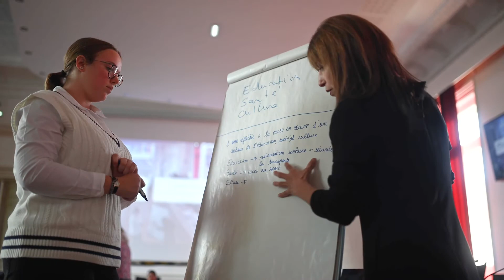Conseil Départemental Jeune Citoyen du 9 novembre 2022